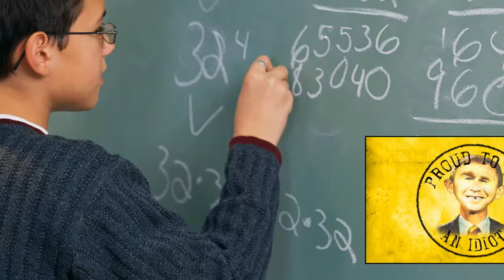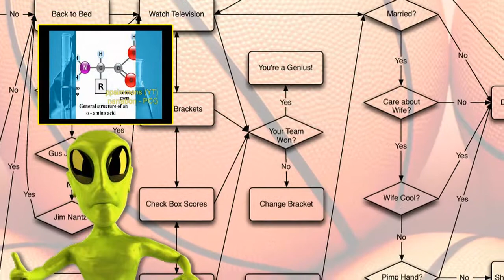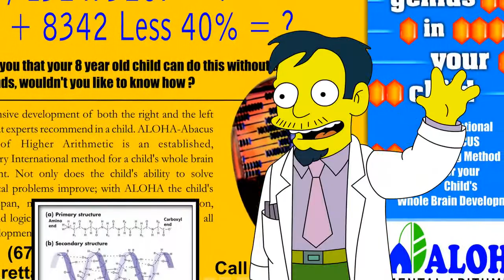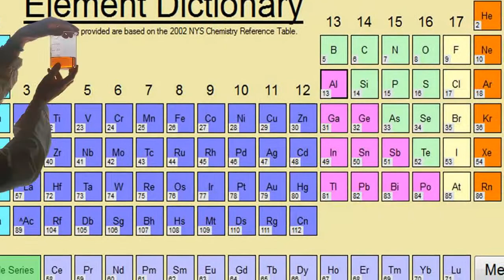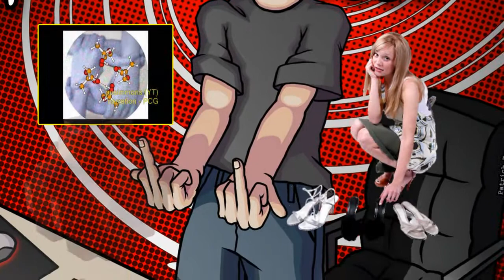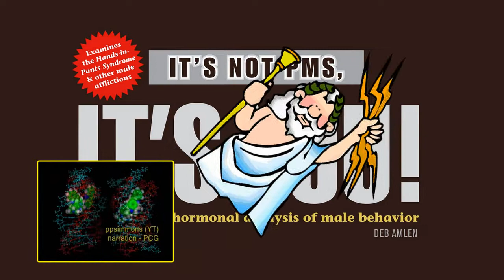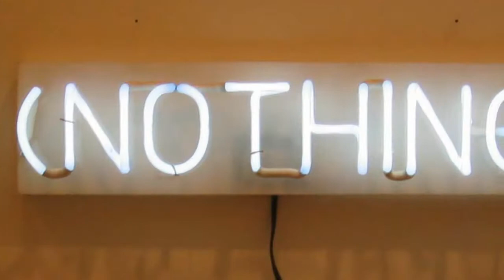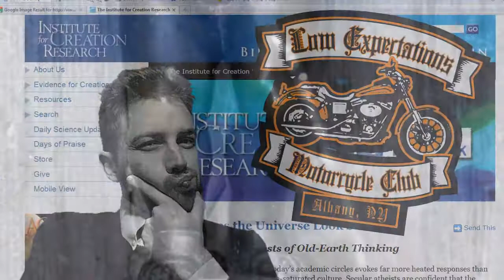Holy Hallucinations 11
Oh well, time to take another jab at PPSimmons. I will be posting this as a response to the video in question, in the hope that PP will do the decent thing and accept it (which he did not do for Holy Hallucinations 8). After all, only a coward would be unwilling to stand by and defend his words, or honorably admit that he was mistaken.

This time PP's wasted his time, and everybody else's, by reading essentially verbatim, from an article he dug up from that cesspit of digital disinformation known as the Institute of Creation "Research". This leads him to make the claim that science has no explanations for the origins of homochirality in biological systems and therefore presumable that his god, and no one else's, is responsible. The only problem with this argument is that scientists have developed many plausible mechanisms for the origins of the enantiomeric excesses that led to homochirality, but this minor inconvenience doesn't seem to bother our slimy creationist in the least.

It turns out that the author of this roll of toilet paper is a PhD chemist, a fact that PP proclaims proudly and vociferously as he makes his lame argument from authority. The only thing that this demonstrates is that no amount of scientific training will do you any good unless you can approach the enterprise with an open and unbiased attitude instead of with a mind that is crippled by blind belief and unmovable dogma. PP's chemist proceeds to make the most outrageously false statements about our understanding of this aspect of abiogenesis, which PP just laps up.

It is difficult to believe that this chemist was either so stupid or so poorly trained that he couldn't have found any of the multiple papers that refute his bogus assertions, so in this case I have to conclude that the lies that this article brims with were both deliberate and malicious. So much for not bearing false witness.

In this 14-minute spanking I try to educate PP as to why his disingenuous friend is in error so that he will hopefully put a little more effort in doing some good old unbiased research in the future before opening his mouth.
If you have the stomach for it, PP's original video can be found at:

Music: Wolfgang Amadeus Mozart, Clarinet Concerto in A Major (2nd and 3rd movements), K622